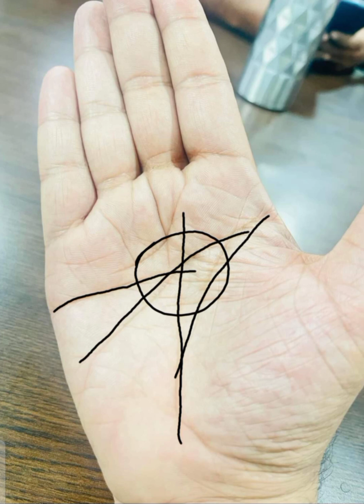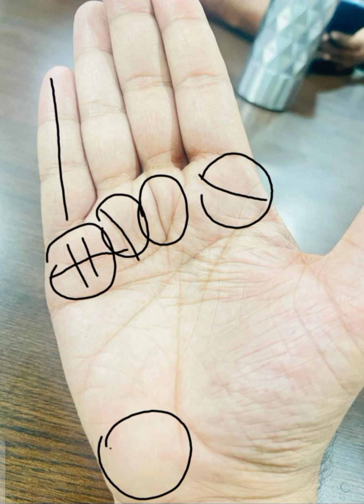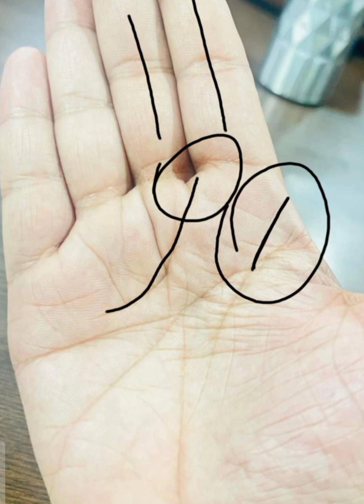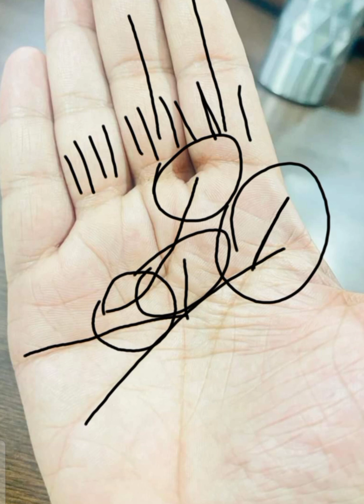Dil Ki Lakeer Sy Insan Ki Pehchan | Dhoka Khany Waly Log |دل کی لکیر سے انسان کی پہچان